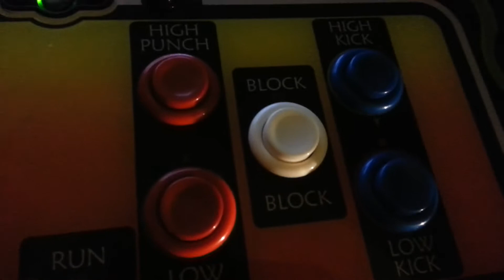Reapper900 mkt jade